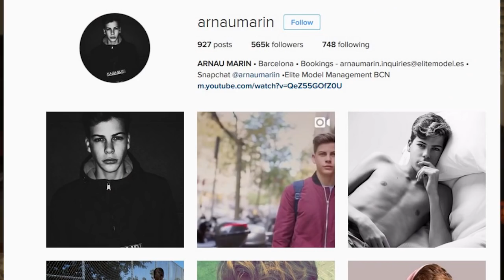Drunk Guy Reacts To: Tik Tok Cringe Compilations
In today's video I watch a 'tik tok cringe compilation video' and let me tell you if you thought 'musically / musical.ly' was bad it has nothing and I mean nothing on "TIK TOK" (sorry kesha) so cringey man.

Here is the video I watched for reference

Here's another good one to watch if you're bored

why did you scroll this far down??